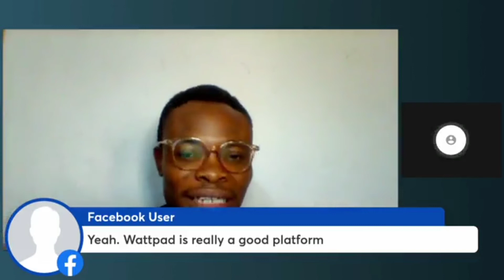How to Publish Short Stories on Amazon KDP?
I answer the question, Can I publish Short Stories on Amazon?

If you're a non-US person, you'll agree with me that Creating and publishing KDP whether ebooks or no content and low content journals to sell can be a baffling process when you're just starting out as there is a lot of information to consider and understand.

First, the ability to set up an account that will be accepted and ready to publish your book is one heck of a task. Your bank account isn't accepted and you're wondering what to do?

There is also much information out there to set up, create and publish books on the Amazon KDP platform and it is difficult to know where to start. In this video, I break down the entire process from the account set up to filling in the tax information and providing a verified Bank Account to receive royalties every month.

On this channel, I'll be sharing many free videos on how to create and publish books on Amazon KDP so you can finally fulfil your dream of becoming an author or building an online passive income stream using your computer from home.

About this video - In this video, I show you, from start to finish, how to set up a verified amazon KDP account and how to fill in the tax information alongside your bank details as a non-us person.

howtoself-publishyourfirst book
self-publishingtutorial
howtoself-publishonamazon
how to self-publish a book for free
how to publish on kindle
Seth Amazon
low content books